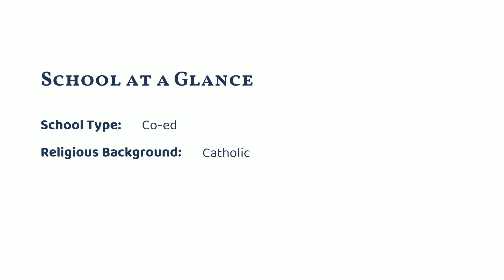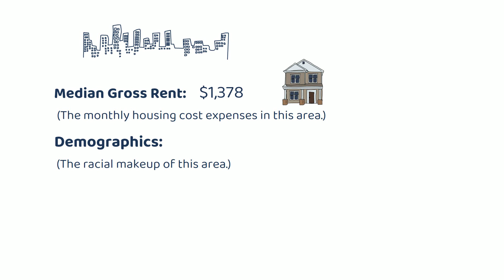Pope John Paul II High School (Royersford, PA)